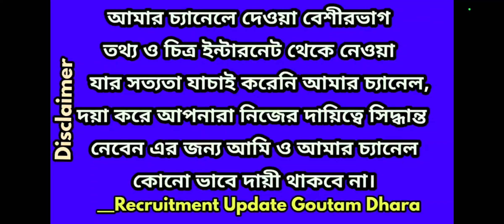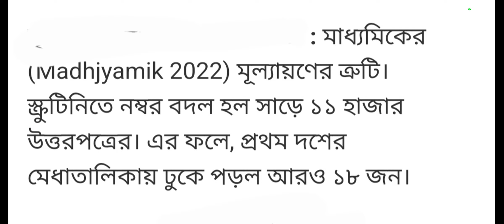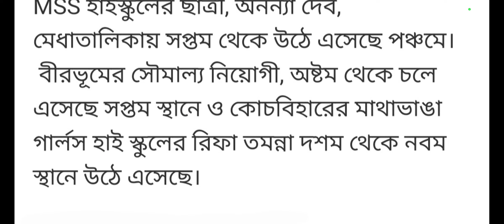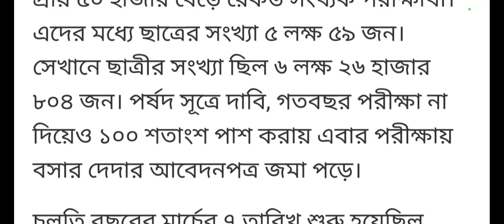প্রকাশিত হল মাধ্যমিক 2022 স্ক্রুটিনি ও রিভিউ রেজাল্ট সাড়ে এগারো হাজার নম্বর বদল মেধাতালিকায় আরও 18